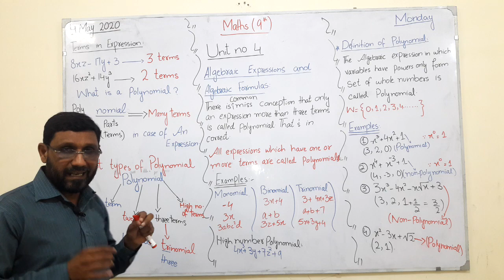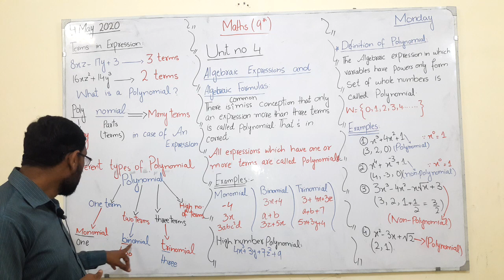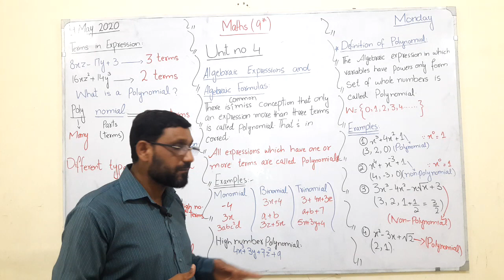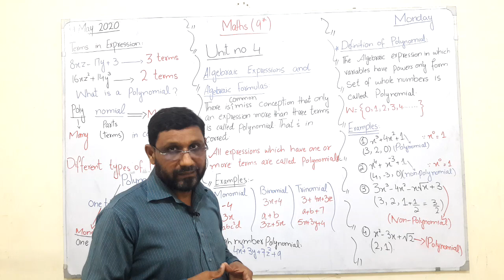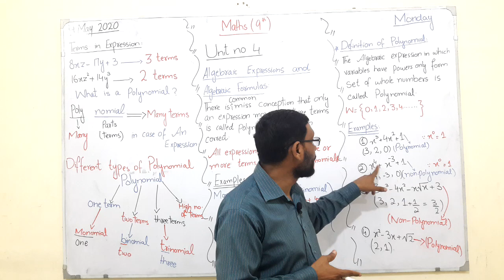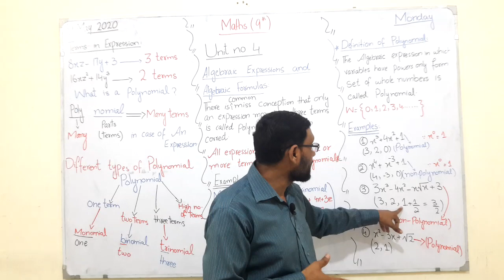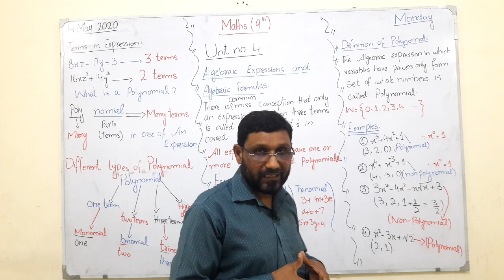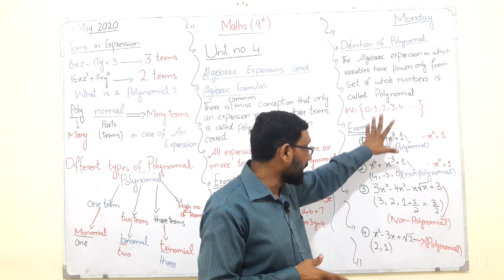Lecture#14 Unit#4 Ex#4.1 concept of polynomial with Afzal Ghoury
Themathsexcellencemathematics# concept of polynomial with Afzal Ghoury